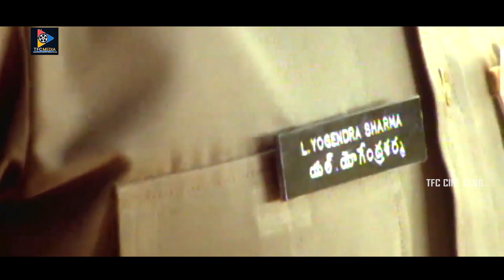Ravi Teja Police Training Comedy Scenes | Venu Madhav | TFC Cine Club